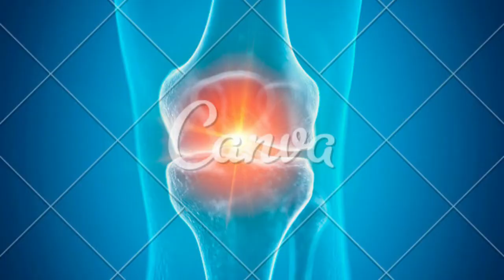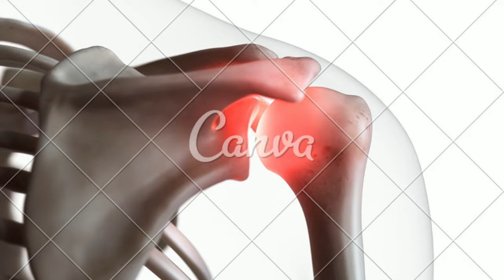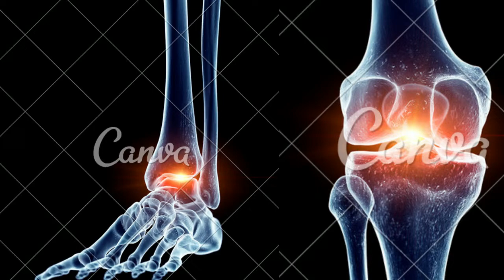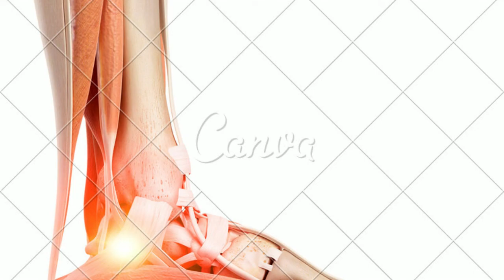artrose tem cura?